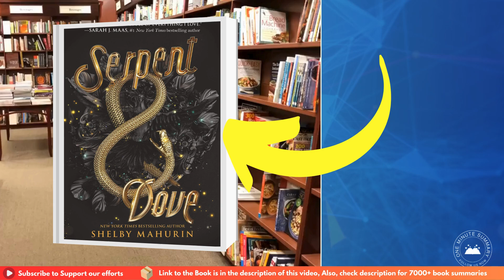Summary of Serpent & Dove, by Shelby Mahurin | Book Summaries | One Minute Summary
Discover Serpent & Dove by Shelby Mahurin in this quick summary! Follow witch Louise le Blanc and her reluctant marriage to Chasseur Reid Diggory as they face magical dangers, hidden secrets, and a deepening bond.

Happy reading! 📚✨